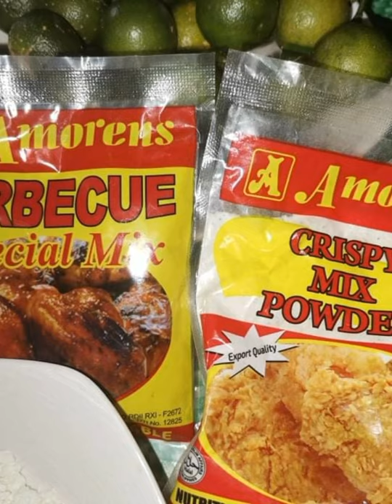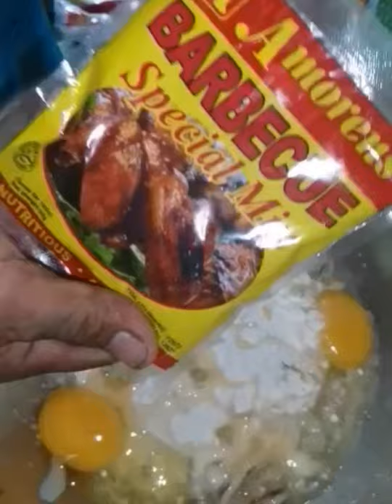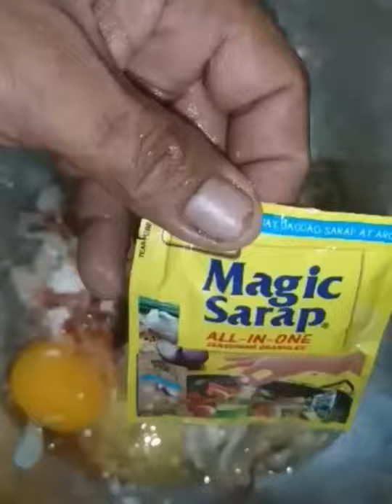MAKING CALAMARES BY HUBBY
It is homemade calamares and easy  to cook.